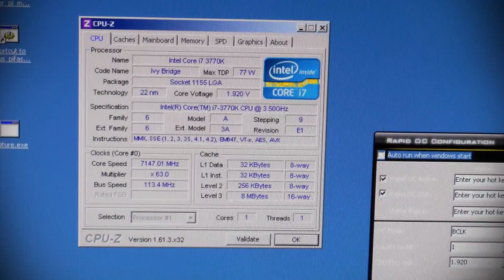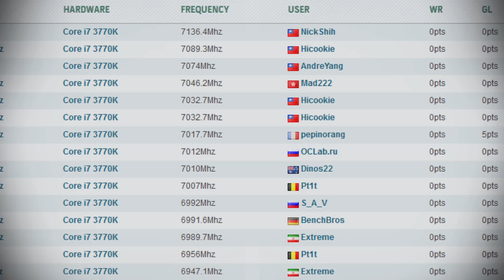ASRock NickShih Breaking the i7-3770K World Record [HD]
The World's Legendary Overclocker Nick Shih overclocking an Ivy Bridge Core i7-3770K to a crazy 7.136GHz with ASRock Z77 OC Formula which was designed by himself.

Test Configuration:
CPU: Intel i7-3770K
MB: Z77 OC Formula
Memory: G.Skill 2GB x 2
VGA: AMD Radeon HD4350
PSU: Antec 1300W